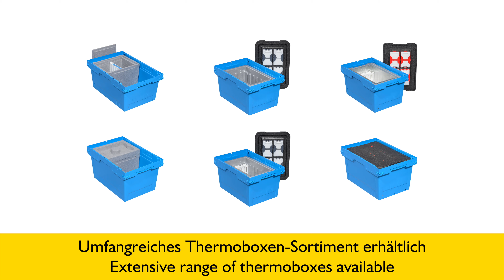Allit F400 Ship Transportbehälter in 600 x 400 mm / Transport Tote in 600 x 400 mm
3 verschiedene Höhen, 4 Standardfarben, verschiedene Ausstattungsvarianten, Thermoboxen

3 different heights, 4 standard colours, various equipment options, insulating boxes